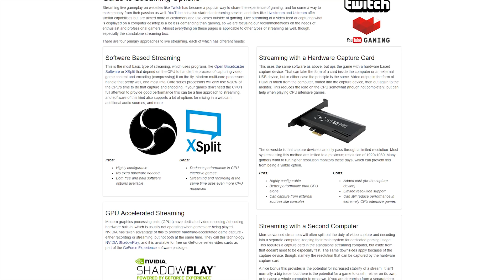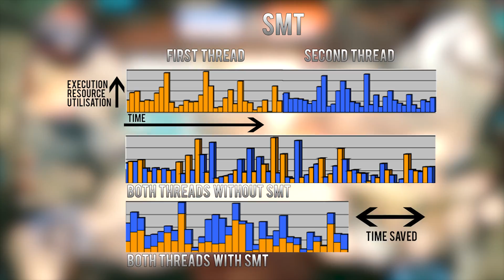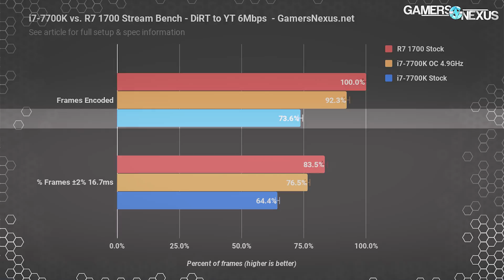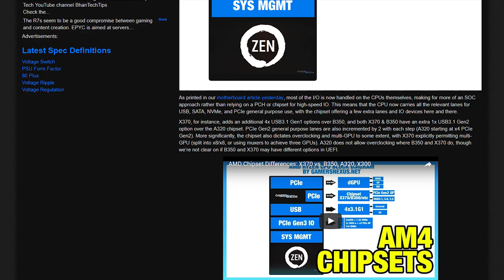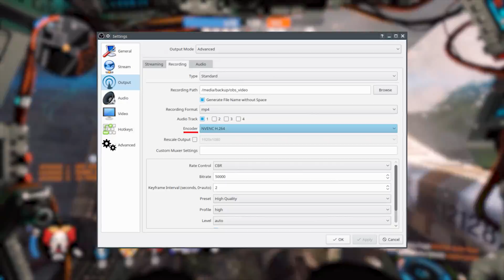Dedicated $550 Streaming/Video Editing PC | Includes Ryzen CPU | Stream At 1080p, 60fps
This is a $550 PC Build which I've put together for livestreaming games at 1080p, 60fps and doing some major video editing. This doesn't include a gaming focused GPU though so you won't be able to play any games. You can always add a better GPU in order to play games. What this does mean is that for $550 you have an epic PC, which you can upgrade later on if you decide you do want to play games, and still have zero limitations. In this case, we're using a cheap VGA to run the monitor.

If you have any suggestions, leave them in the comments below.

PC Build

CPU: AMD - Ryzen 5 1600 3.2GHz 6-Core Processor
Motherboard: ASRock - AB350M Micro ATX AM4 Motherboard
Memory: Team - Dark 16GB (2 x 8GB) DDR4-3000 Memory
Storage: Western Digital - Caviar Blue 1TB 3.5" 7200RPM Internal Hard Drive
Video Card: MSI - GeForce GT 710 1GB Video Card
Case: Thermaltake - Versa H15 MicroATX Mid Tower Case
Power Supply: EVGA - 500W 80+ Bronze Certified ATX Power Supply
Total: $554.69
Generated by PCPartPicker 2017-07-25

Useful Links

Last (Relevant) Video

Proto
ProtoAMP